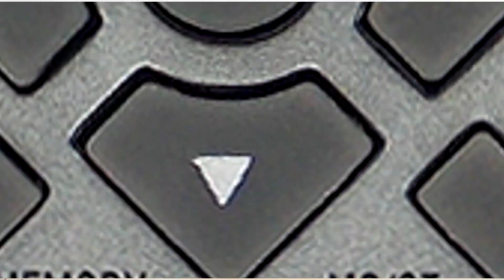Controle Remoto Britania LE-7080 / LE7080 (780350)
Controle Remoto para Micro System Britania

Modelos Compatíveis: BS392 / BS393 / ETC

Embalagem: 01 Unidade

Garantia: 90 dias

Fabricante: Produto Importado